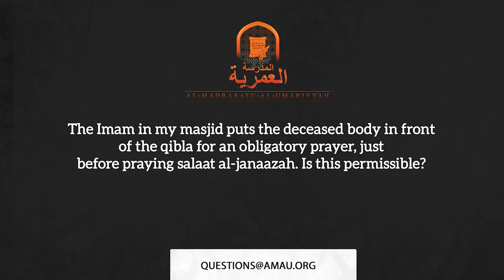Praying Towards a Dead Body in the Masjid || AMAU Q&A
BarakAllahu feekum.